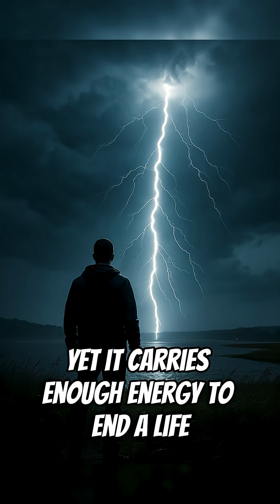The Place Where Lightning Strikes Every Day ⚡ | Nature’s Most Electrifying Mystery 🌩️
There’s one place on Earth...
where lightning strikes almost every single day. ⚡

Known as Catatumbo, this mysterious spot in Venezuela sees over 1.2 million lightning bolts a year — enough to light up entire cities. 🌎

Scientists call it “The Everlasting Storm.”
Locals call it “The River of Fire.” 🔥

Discover why this phenomenon happens — and how it creates one of the most spectacular natural shows on our planet. 🌩️✨

Watch till the end — nature’s power will shock you. ⚡

📸 Visuals: AI-generated & licensed stock